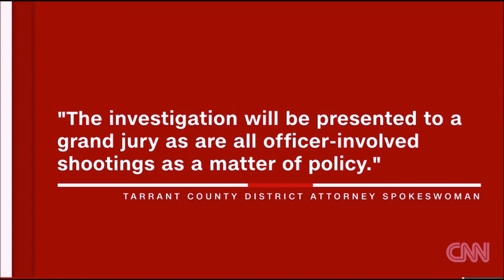Video appears to show police shoot man in back - David Collie, Texas Fort Worth Police Dash Cam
A newly released video appears to show a Texas police officer shooting a black man in the back in July as he was walking away, contradicting the officer's account that the man was a threat, according to a lawyer for the victim.

Attorney Nate Washington, who released the dashcam video on Facebook Tuesday, said the video contradicts various accounts provided to police investigators by the Fort Worth officer who shot David Collie. Collie is now paralyzed.